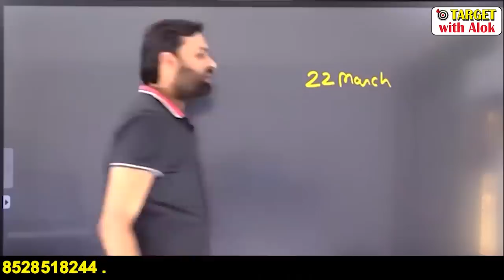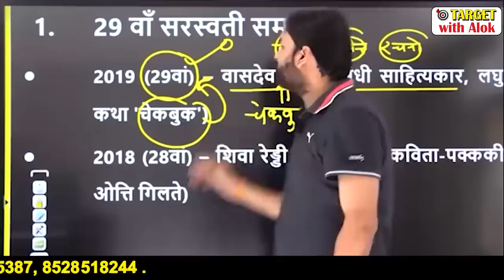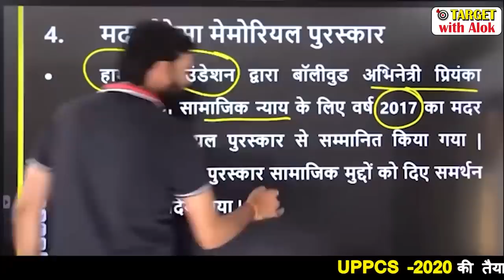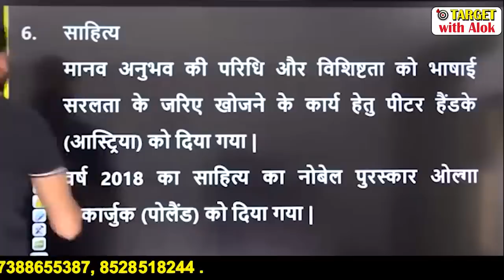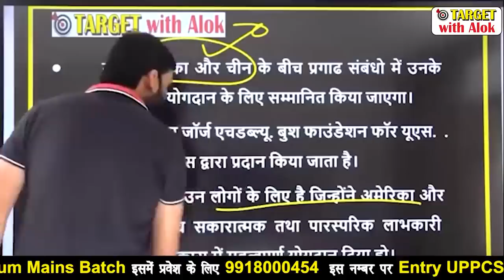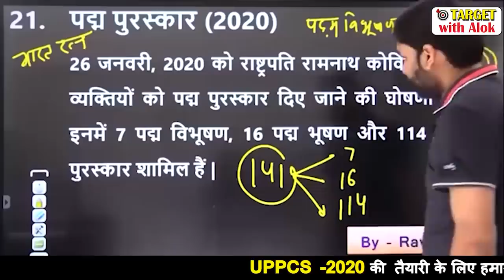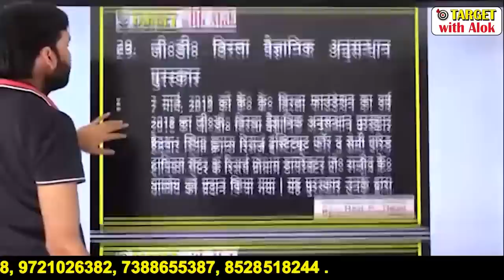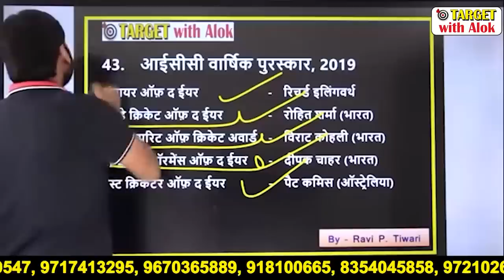Current Affairs 2020।| पुरस्कार || Ravi P. Tiwari